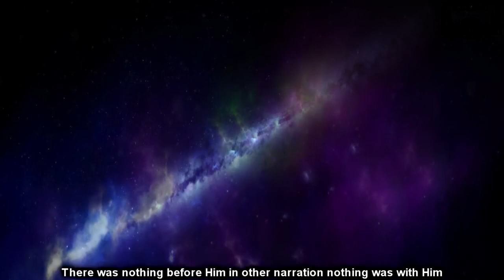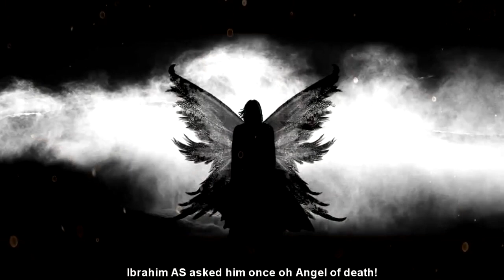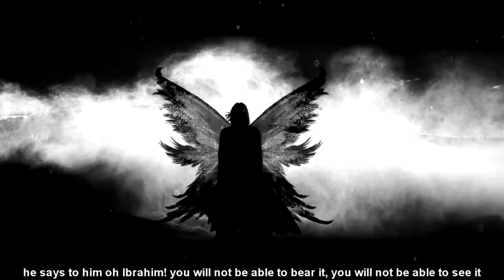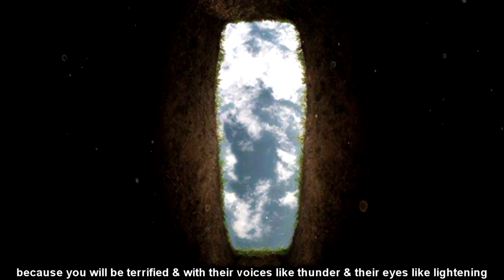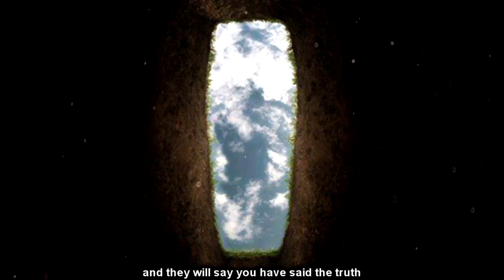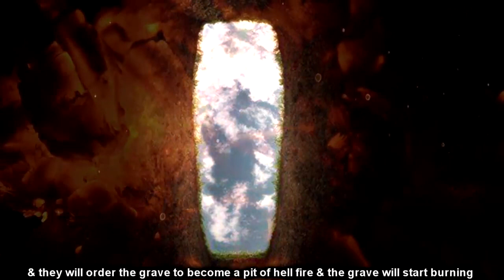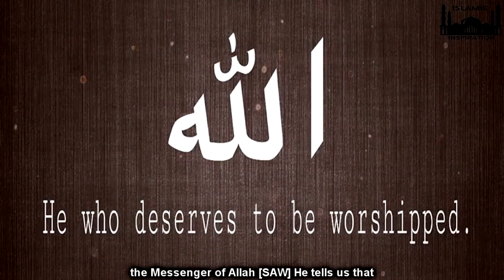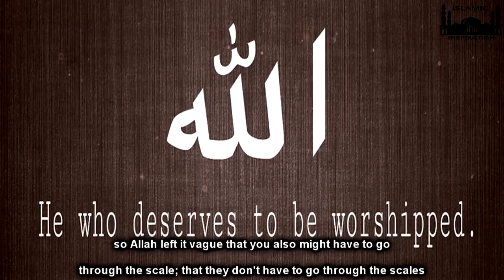The Angels of Allah